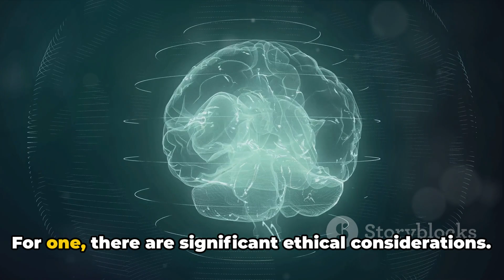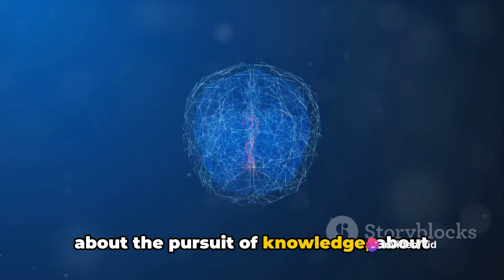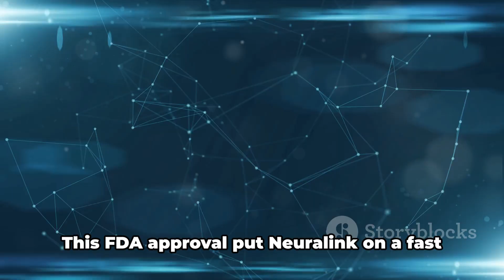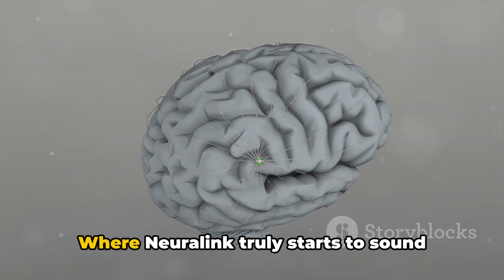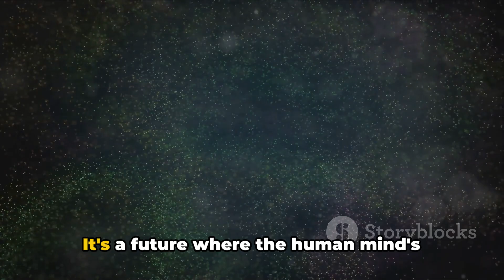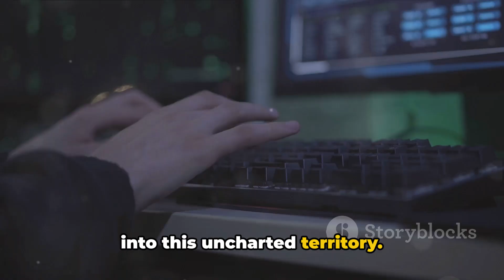Neuralink Unveiled: The Mind of Musk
In this intriguing video, we embark on an exploration of Elon Musk's groundbreaking venture, Neuralink. Join us as we delve into the fascinating inception, purpose, and the skepticism surrounding this innovative technology. Discover how Neuralink is reshaping the future of brain-computer interfaces and its potential impact on various fields. Tune in to gain a comprehensive understanding of this revolutionary concept. Don't miss out on this thought-provoking journey!

OUTLINE:

00:00:00 The Future of Human Brain Capabilities
00:01:53 The Story of Neuralink
00:03:48 The Journey So Far
00:05:50 The Future of Neuralink
00:07:52 Skepticism and Controversy

vibewithjudeo